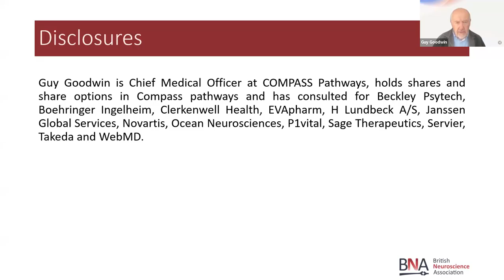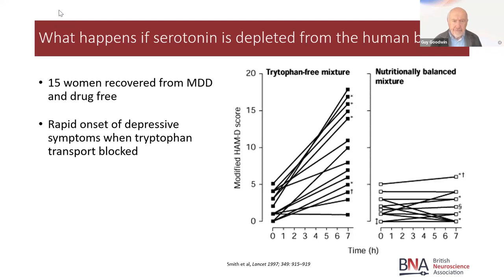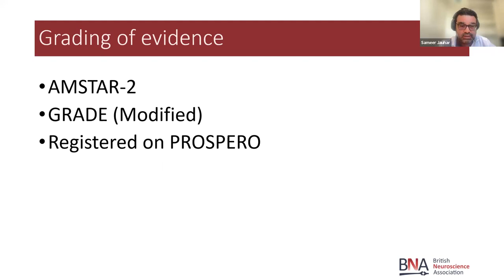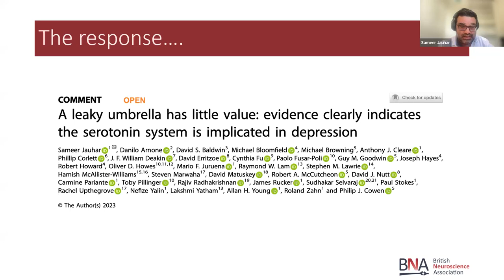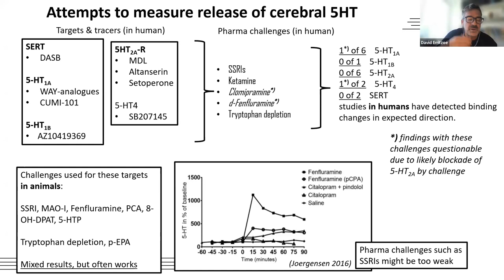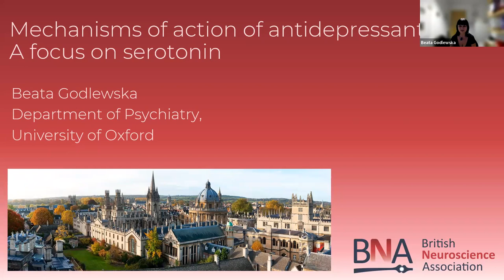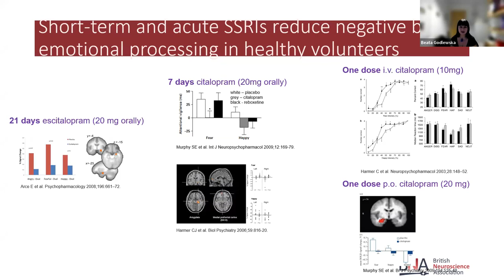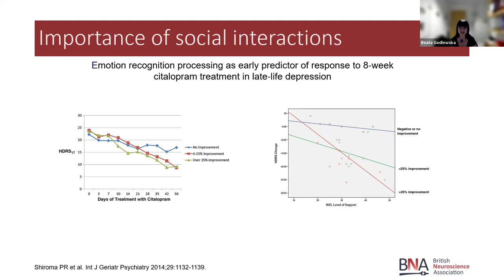Webinar: The relationship between depression and serotonin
Watch our expert panel discuss the relationship between Depression and Serotonin, and what this means for the future of mental health treatment.

The link between depression and serotonin is often oversimplified, centring on the hypothesis that depressed patients are “serotonin deficient”. However, is there more to this relationship that we should be exploring? Through this discussion, our panel considers the deeper connection between the two that is revealed by brain imaging and the role of serotonin in treatment. Interest is only likely to increase with the renaissance in research into the serotonergic agonists that produce psychedelic experience and may provide new approaches for difficult to treat conditions.

Speakers:
Guy Goodwin, Chief Medical Officer, COMPASS Pathways

David Erritzoe, Clinical Senior Lecturer and Consultant Psychiatrist, Imperial College London

Sameer Jauhar, Senior Clinical Lecturer in Affective Disorders and Psychosis, King's College London, and Consultant Psychiatrist, South London and Maudsley NHS Foundation Trust

Beata Godlewska, Clinical Researcher, Honorary Consultant Psychiatrist, University of Oxford